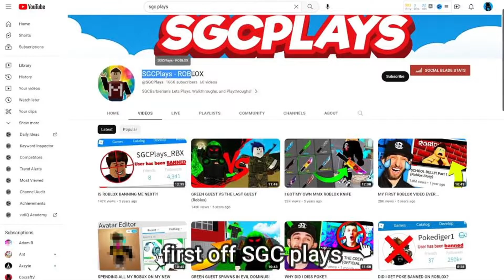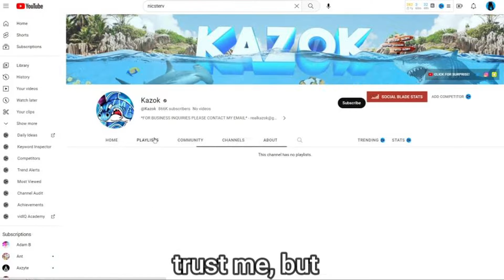Roblox youtubers that QUIT Roblox.. (Roblox)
In today's video, we look at some YouTubers who quit roblox/youtube

Roblox Group Where You Can Get Robux!